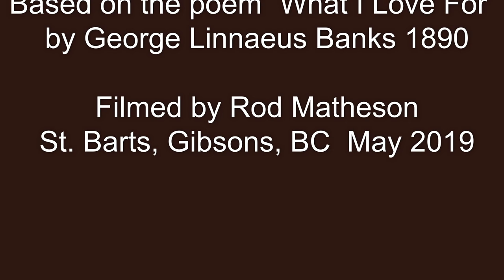Deanna Knight "The Good That I Can Do"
This is the online debut of The Good That I Can Do.
(Based on the poem What I Love For - by George Linnaeus Banks, 1890)

The original poem landed on my desk a century after it was written. It arrived in the form of chain-mail, complete with threats to lose an eye or suffer a year of bad luck. I always felt it would turn into a song someday so I filed it away for another day. My initial attempt in 2012 was with Dan Ruben when we made pretty good headway on an impromptu afternoon songwriting session.  It rolled around and morphed and was finished up alongside Bill Sample in 2014.

Here it is performed with The Deanna Knight Tree-O
Simon Kendall - piano
Finn Maniche - cello
Special guest Karen Graves - flute
Filmed by Rod Matheson @ St. Bart's in Gibsons, May 2019

THE GOOD THAT I CAN DO

I live for those whose hearts are kind
For the heavens that smile above me
For all the ties that bind me
For the task that life assigned me
And the bright hopes left behind me

All the good that I can do x 2

I live to hold communion
With all that is divine
To feel there is a union
'Twixt Nature's heart and mine
    To profit through connection
    Reap truth from fields of fiction
    Grow wiser from conviction
    And fulfill a grand design

All the good that I can do x 4

I live for those who love me
For those who know me true
For those who feel it too
     For the cause that lacks assistance
     For the wrong that needs resistance
     For the future in the distance
    And the good that I can do

All the good that I can do x 8

Deanna Knight, Bill Sample, Dan Ruben